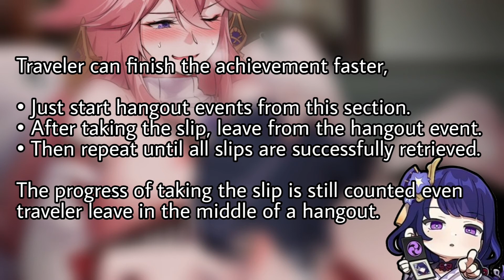Hidden Achievement (Hangout Gorou)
Hidden Achievement in Hangout Event V2.3
Gorou